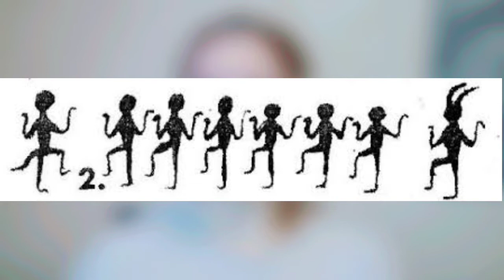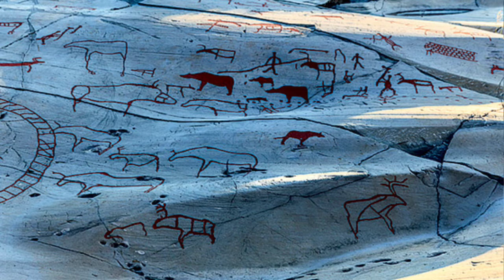Практична магія: Коло. Шаман та плем'я.